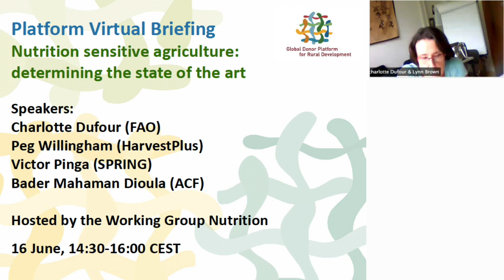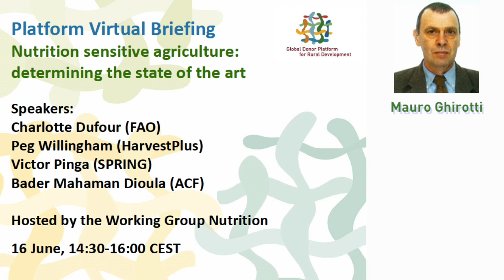Introduction & presentation of Platform activities on nutrition-sensitive agriculture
Lynn Brown (chair of the Nutrition Work Stream) and Mauro Ghirotti (Co-chair of the Platform) outlined the objective and scope of the briefing that forms part of a broader activity of the Platform’s Nutrition work stream led by the Rome-based Agencies (RBAs). The general idea of this activity is to structure and synthesize previous experiences in nutrition-sensitive agriculture in order to scale up effective nutrition-sensitive interventions.